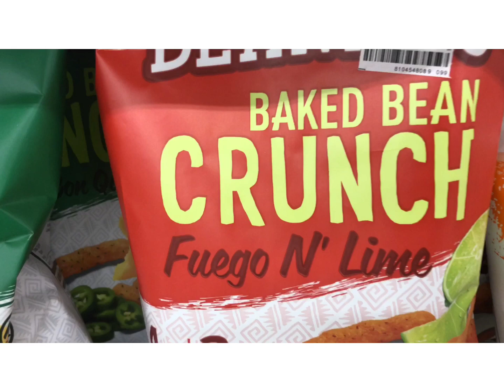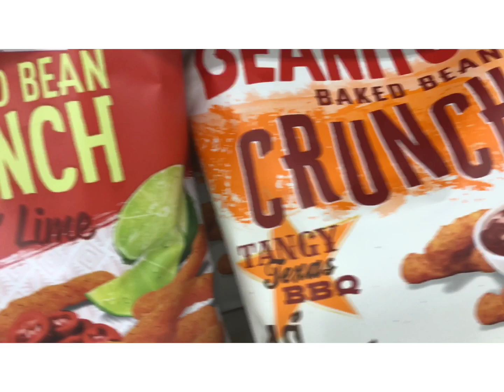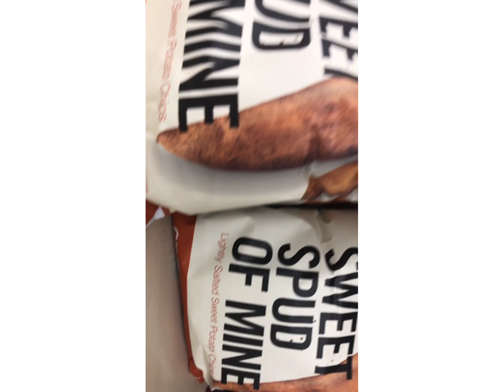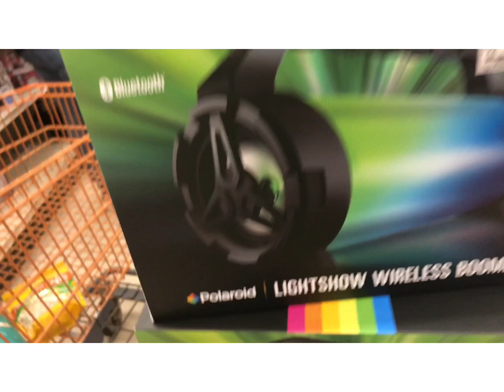Big Lots shopping